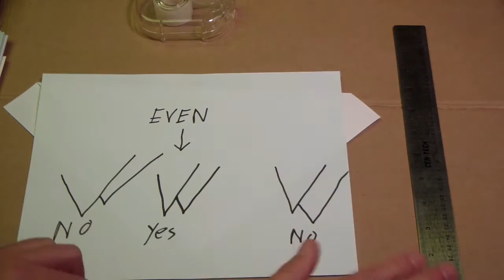Fun for kids, the Flying Crown paper airplane.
I didn't invent this, it's been around awhile.   However, each time I make one,  people seem surprised that it's an airplane.
So I thought I'd put in on a video and share it.
Something fun to do with your kids,  or grand kids, nieces and nephews.